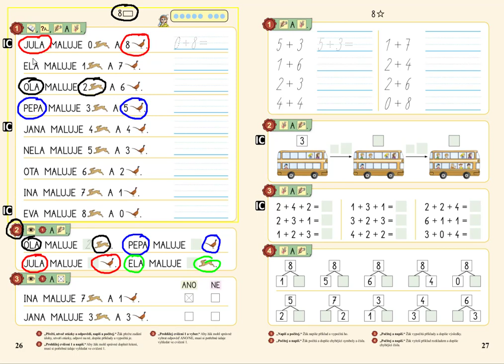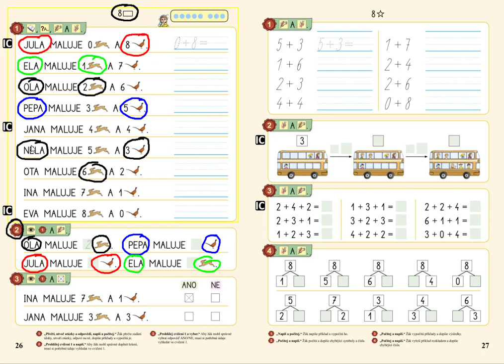Sčítání v oboru 0 až 8, MATÝSKOVA MATEMATIKA 2. DÍL - POČÍTÁME DO DESETI, str. 26, cv.2